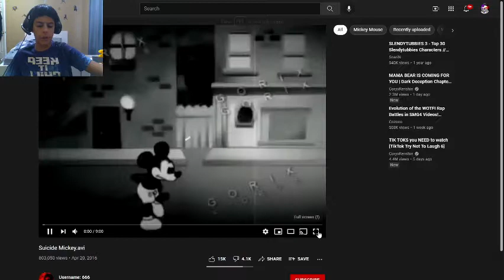Suicide Mickey Has To Stop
Is just a VHS tape or something